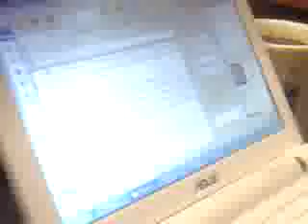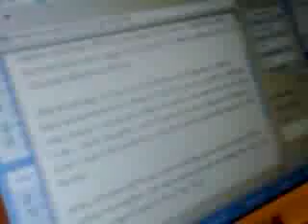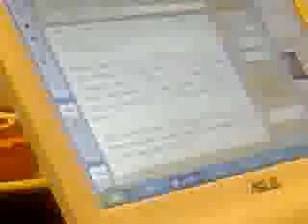QIK|Streaming video right from your phone